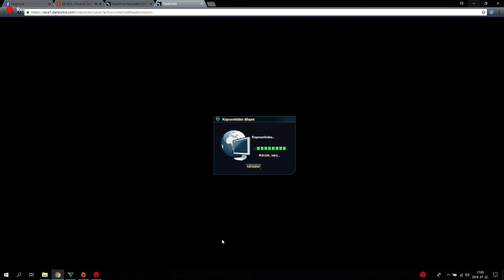Darkorbit Asia1 account sell 35€ paypal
Hello guys!
I want to sell my Asia1 ,,Starter" account for 35€ paypal.
13 LF-4 + 2 new
10 drones, 10 havoc, 2 hercules
20 ps points + 920k uridium and 2 Kappa on x-1 and 1 kuiper on x-1.